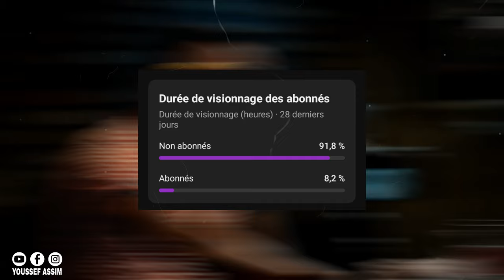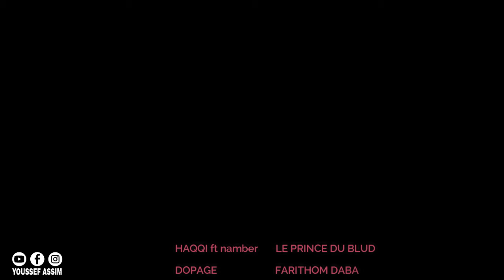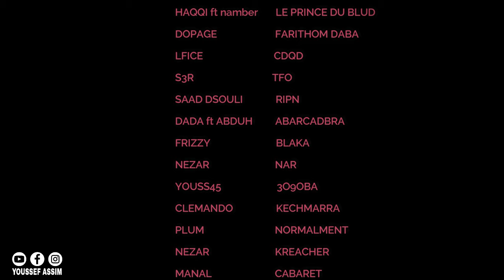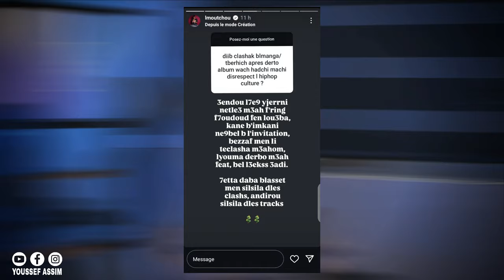EP 4 : TRACK LISTE | آخر أخبار الراب: جديد الساحة وأبرز الإصدارات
"الفيديو يعرض نظرة شاملة على تطور مشهد الراب المغربي في عام 2024. يبدأ باستعراض الجيل الجديد من فناني الراب الذين نجحوا في نقل المشهد إلى مستوى عالمي، مع تأثير واضح للثقافة المحلية والهوية المغربية في كلمات الأغاني والإيقاعات الموسيقية. يناقش الفيديو كيف أصبح الراب المغربي أداة للتعبير عن قضايا الشباب، من البطالة إلى التهميش الاجتماعي، بالإضافة إلى تسليط الضوء على تأثير التكنولوجيا ووسائل التواصل الاجتماعي في نشر الأغاني وزيادة شهرة الفنانين. كما يتضمن مقابلات مع بعض الفنانين الصاعدين والشخصيات المؤثرة في صناعة الموسيقى، واستعراض لأشهر الأعمال الموسيقية التي حققت نجاحات كبيرة في هذه السنة. يتميز الفيديو بأجواء حماسية ومشاهد من حفلات ومهرجانات الراب الكبيرة التي أقيمت في المغرب، مع استعراض لتوجهات الراب المغربي نحو أنماط جديدة من الإنتاج الموسيقي والتعاونات الدولية."